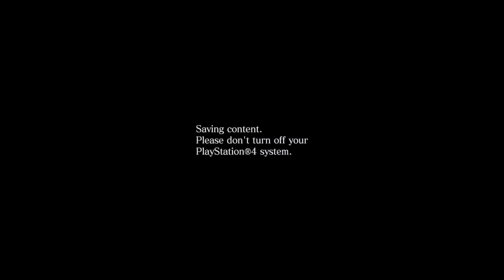Resident Evil 6-The Mercenaries_Agent and Leon_Urban Chaos_S rank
for this run, me and my awesome partner succeeded at a 150 combo